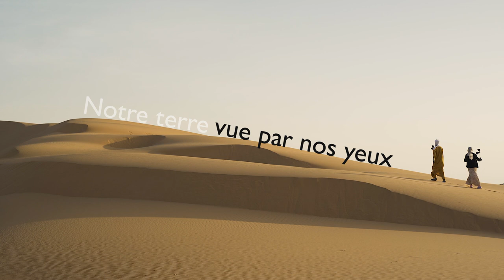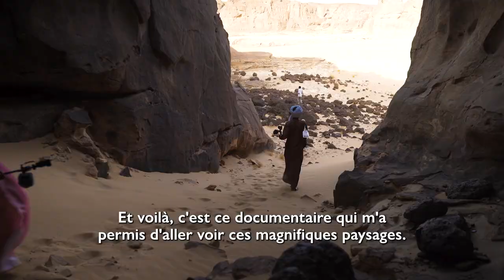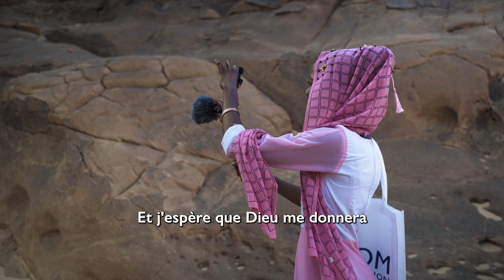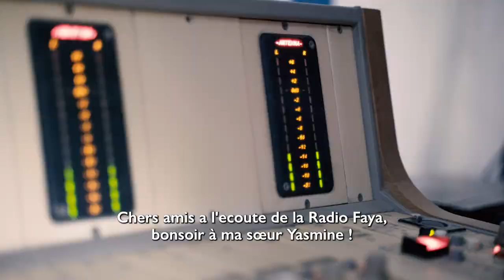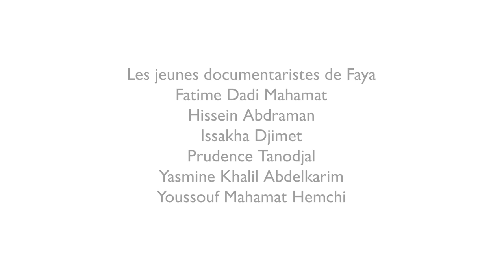Notre terre vue par nos yeux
« Notre terre à travers nos yeux » est un documentaire participatif produit par l'OIM et six jeunes Tchadiens illustrant les interactions quotidiennes dans le nord du Tchad. À travers le documentaire, les jeunes abordent des questions liées à la migration, à la vie dans le désert du Sahara tchadien, à la paix et à la cohésion sociale.

À travers leur regard, nous découvrons comment la vie dans le nord du Tchad a été façonnée par la migration et comment les communautés, autochtones et migrantes, prospèrent ensemble malgré les défis.